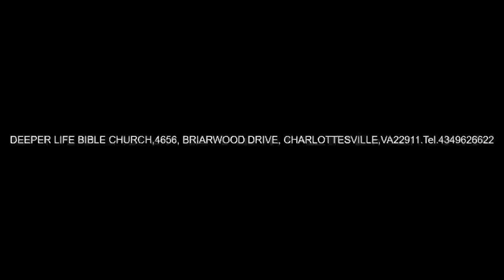THE WORD OF THE LORD BY PAS W F KUMUYI